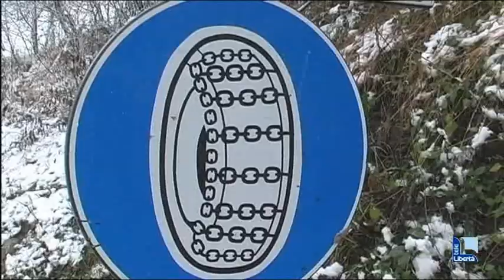Maltempo, attesa la neve tra il pomeriggio e la serata